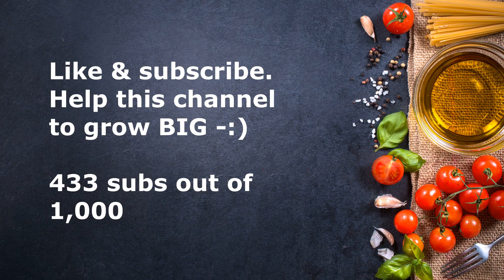Two easy family dishes for every day's good life